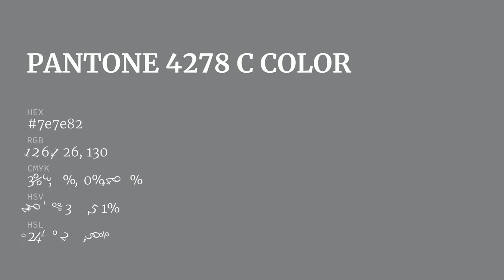color 7e7e82 hex color - Blue color - Warm color 7e7e82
What color is ? 7e7e82 hex color - Blue color - Warm color 7e7e82

Hex 7e7e82 Color Code is also known as color.